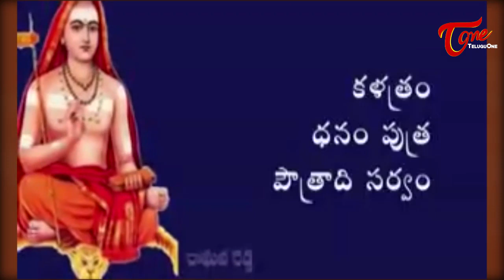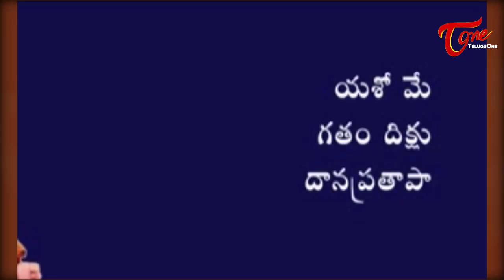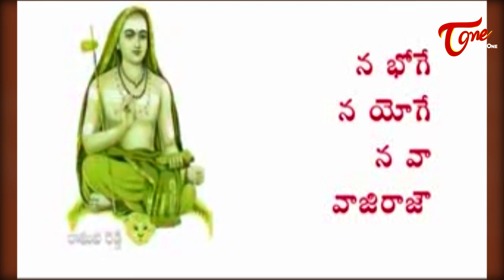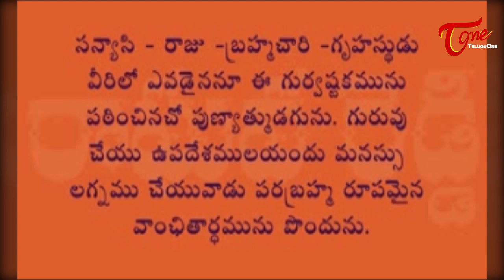గుర్వష్టకం | Gurvastakam - Shankaracharya Jayanti | BhaktiOne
Lord Shiva was always there to help the mankind during the crisis. Even the shankaracharya avataram was taken by lord shiva himself to create awareness among the common people. On the occasion of shankaracharya jayanti mahotsavam, let us get to know more about him. To know more watch the video.